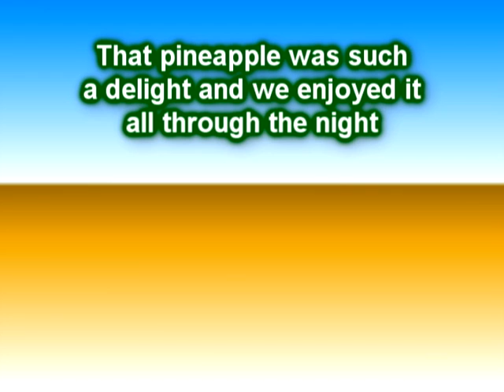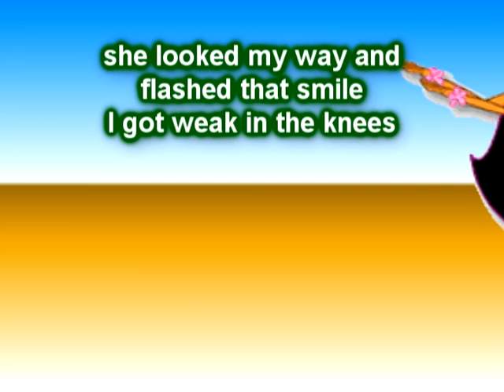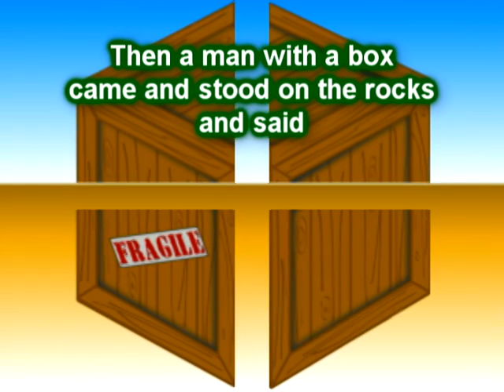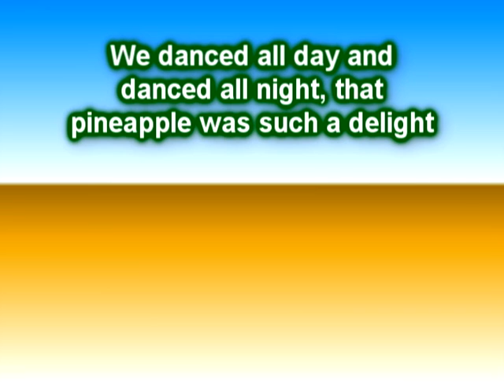PINEAPPLE IN THE SAND - Tiki Tom Toms & The Pineapple Beach Party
PINEAPPLE IN THE SAND by Tiki Tom Toms & The Pineapple Beach Party.